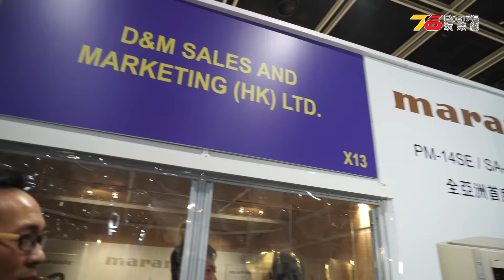【2015 高級影音展專題】D&M Sales and Marketing (HK) Ltd. (X13)